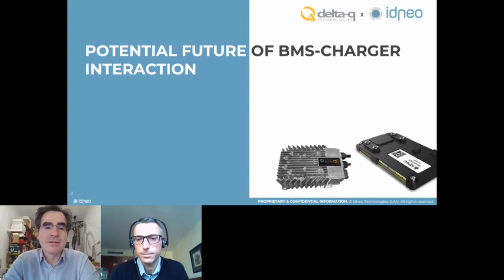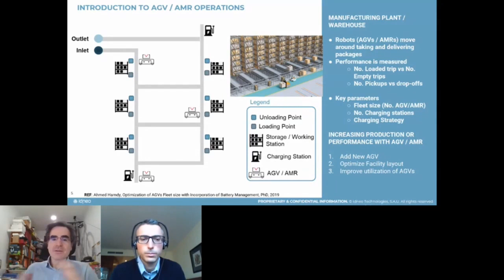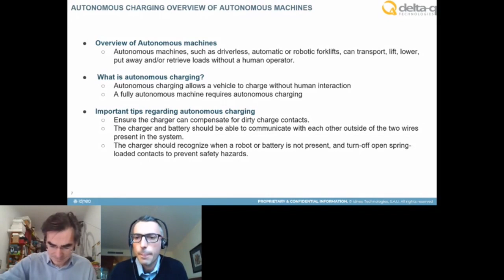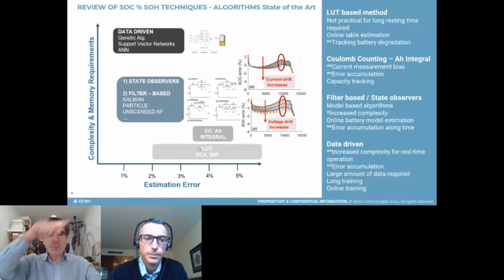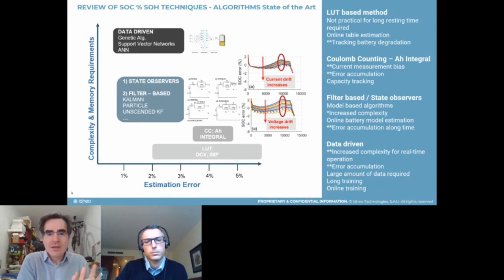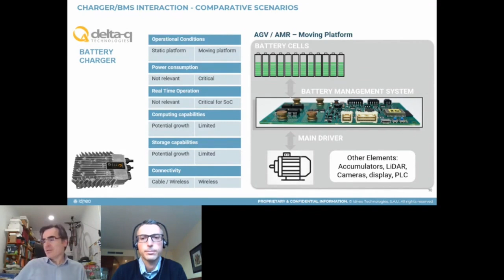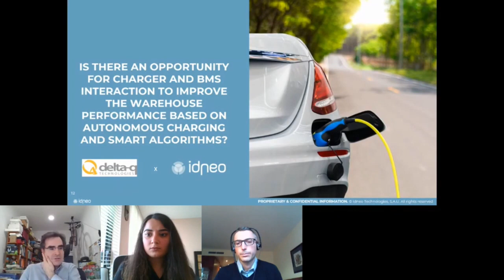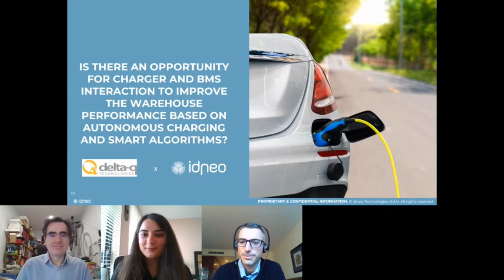Webinar | Increasing State of Charge Algorithm Accuracy and Battery Lifetime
What does the warehouse of the future look like? In this 50-minute webinar, Antonio Mollfulleda San Julian, Idneo Technologies & Alessandro Roveda, Delta-Q Technologies, cover different charging strategies and the importance of the BMS and charger in optimizing warehouse performance for autonomous guided vehicles. They also discuss whether there is an opportunity for charger and BMS interaction to improve warehouse performance based on autonomous charging algorithms.

0:00 Introduction
3:37 Introduction to AGV / AMR Operations
9:40 Review of Charging Strategies
14:28 Autonomous Charging
18:30 Review of SOC Techniques
36:10 Charger/BMS Interaction - Comparative Scenarios
44:50 Is there an opportunity for charger and BMS interaction to improve warehouse performance based on autonomous charging algorithms?